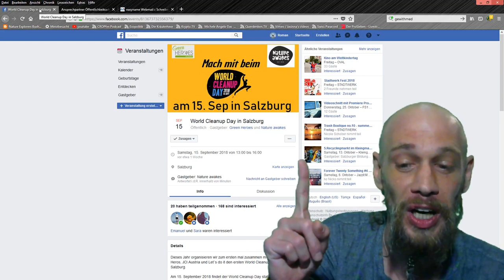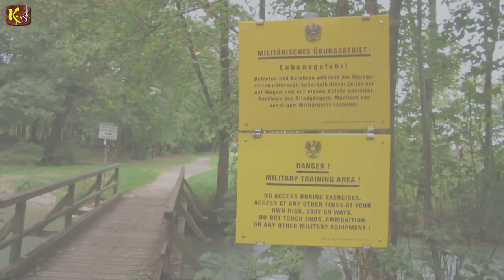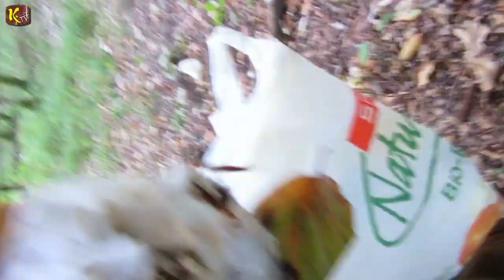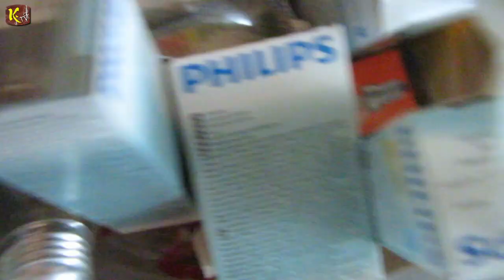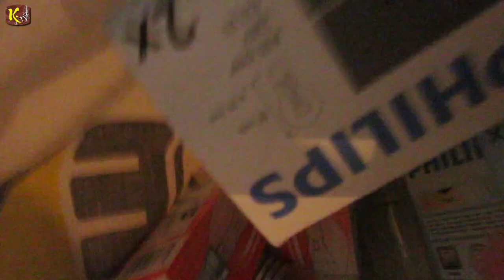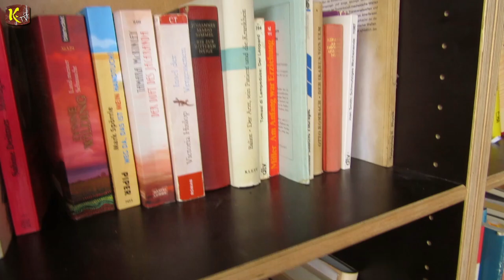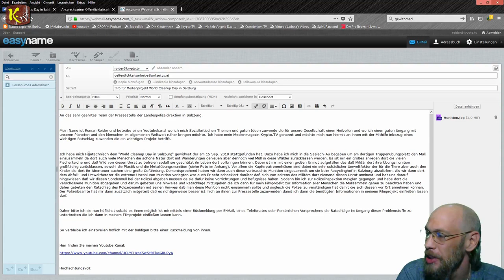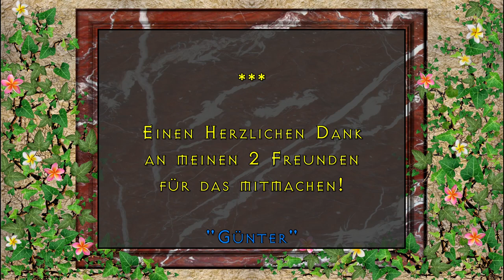Ein Truppenübungsplatz und der World Cleanup Day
Kamera, Grafik
& Schnitt:

Einen Herzlichen Dank
an meinen 2 Freunden
für das mitmachen!

"Günter"

"Anonymous"

"Another Day"

von statusq

"Groovin"

von Brian Boyko

Das -KRYPTO. TV- Team